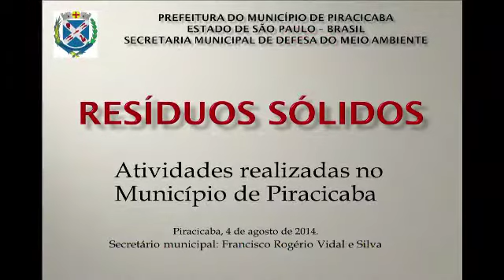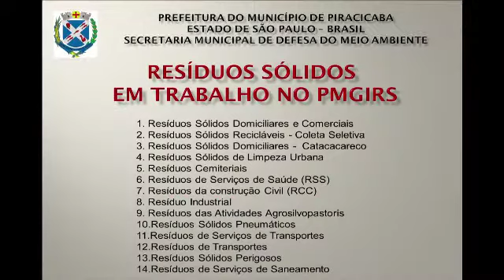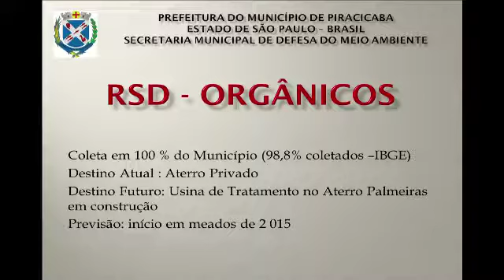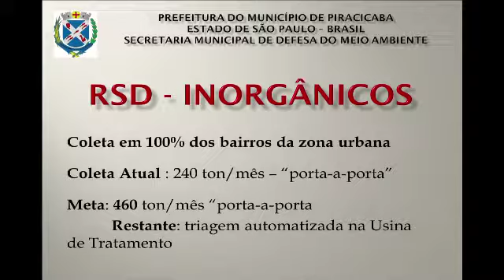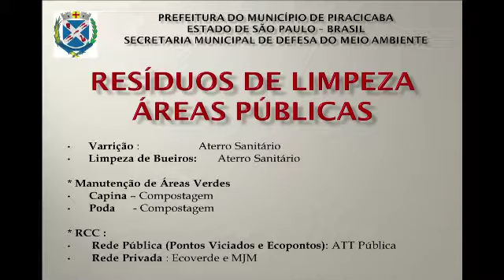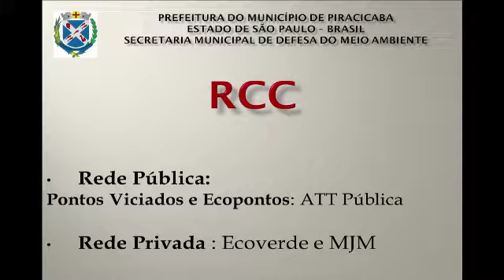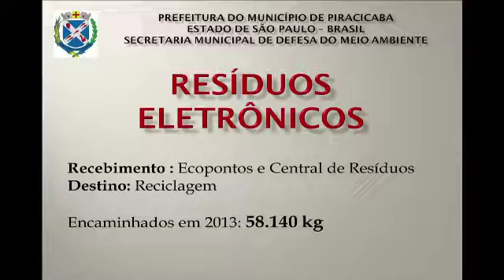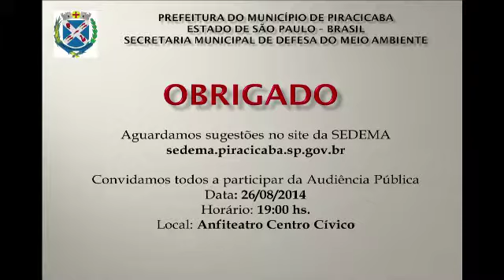Rogério Vidal fala sobre resíduos sólidos no Arq.Futuro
Plataforma de discussão em arquitetura e urbanismo, Arq.Futuro debate gestão das águas e desenvolvimento urbano.